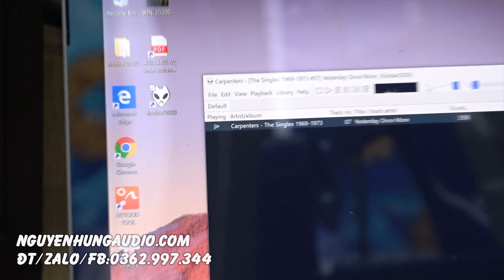khui thùng xốp đầu giải mã Đèn MỸ 32BIT,JOLIDA GLASS TUBE DSD